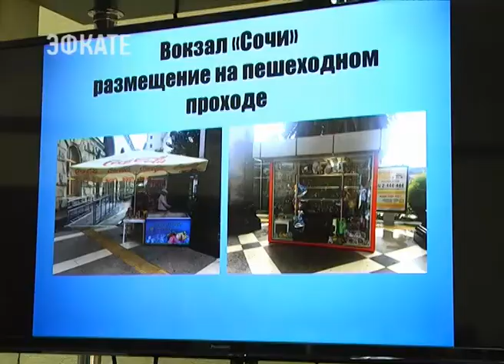Стихийной торговле не место на вокзалах. Новости Сочи Эфкате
О размещении нестационарных торговых объектов на железнодорожных станциях и привокзальных площадях и санитарном состоянии прилегающих территорий говорили на совещании под председательством главы Сочи. Утвердить единую концепция размещения и единый стиль объектов в максимально короткие сроки- такую задачу поставил градоначальник участникам рабочей встречи.
Сочи. Новости.
Телеканал Эфкате.